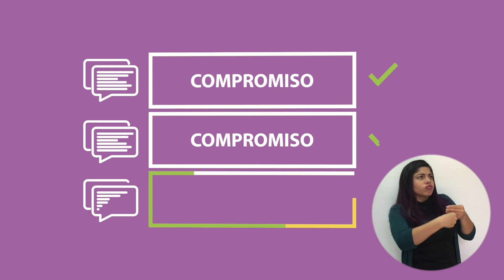IV Plan Nacional de Acción de Gobierno Abierto